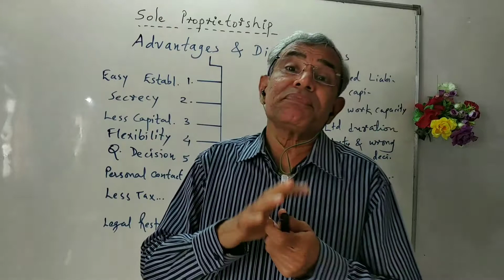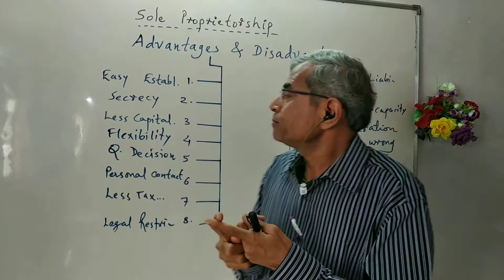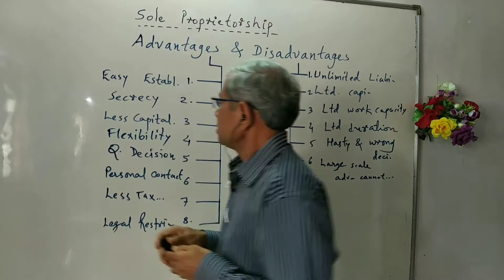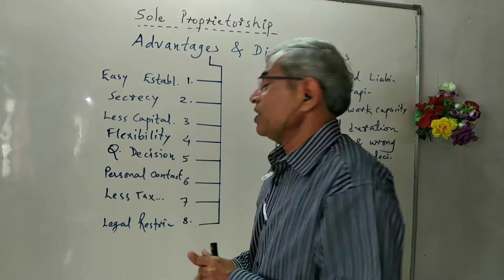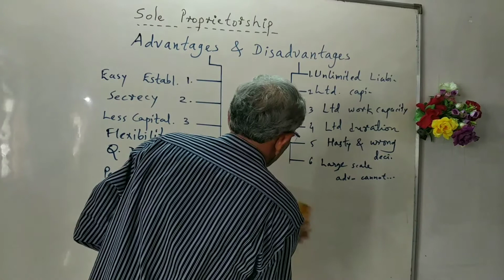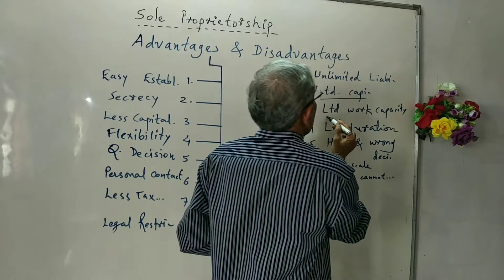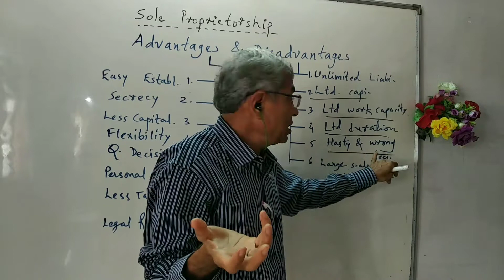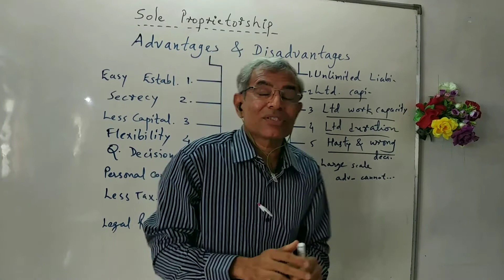Merits and Demerits of Sole Proprietorship.